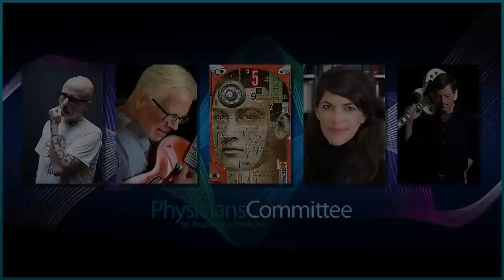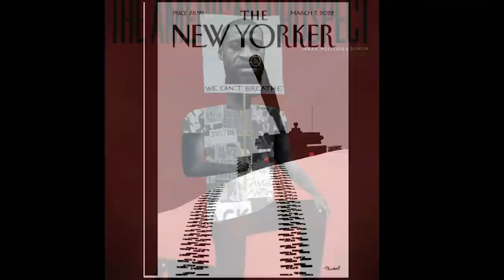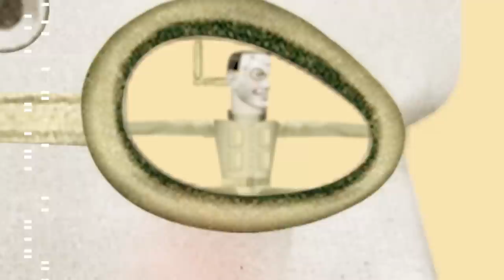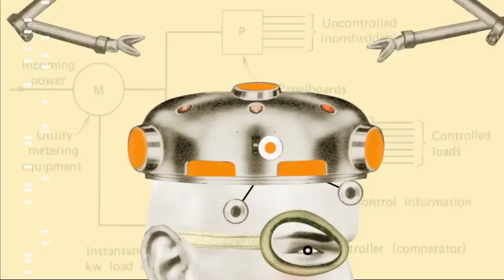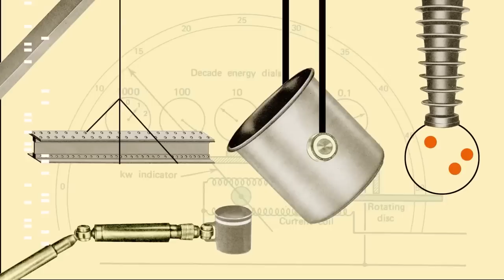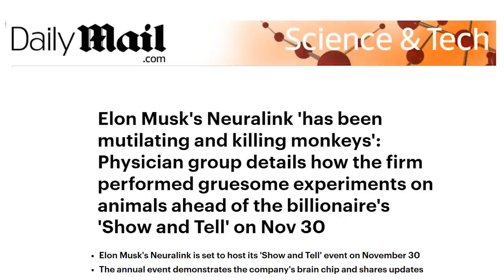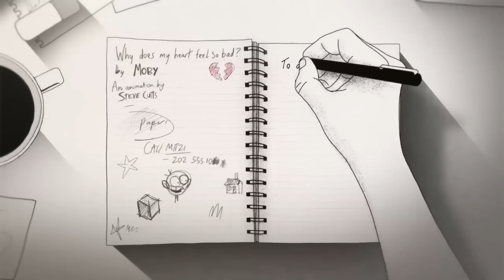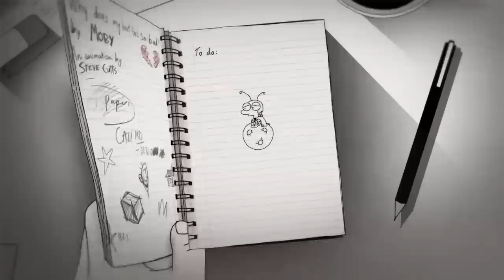Advocacy and Art Event with Dr. Neal Barnard, Moby, and Friends.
Dr. Neal Barnard, Moby, and his friends showcase the power of music to change minds and touch hearts.

A very special event featuring music superstar Moby, singer-songwriter Bob Gray, illustrator extraordinaire David Plunkert, PCRM legal expert Deborah Dubow Press, and PCRM president Dr. Neal Barnard. Plus, the new music video from CarbonWorks and the ensuing discussion on how music can be used to communicate and connect people with animal wrongs that we are working hard to put right.